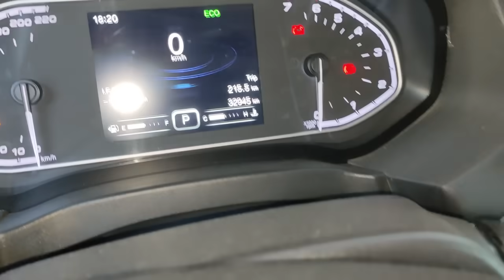ثانى حالة صدأ فى تيجو 7 خلال عام من انتاجها وبالدليل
هذة ثانى حالة صدأ تظهر فى تيجو 7 خلال سنة من صناعتها وهذة المرة الصدأ ظهر فى مكان مختلف.
ومشكلتة باختصار انة اشترى سيارة تيجو 7 جديدة لكنة اكتشف فيها عيب فى لحامات الشاسية .. العيب دى بيخلى العربية تعوم منه على الطريق ... راح عمل شكوى فى حماية المستهلك وعلى ما صدر لية قرار باستبدال العربية كان عدى وقت طويل... فى النهاية اخدوا منة العربية اللى فيها عيب شاسية واستبدلوها بعربية تانية فيها عيب تانى بالاضافة لعيب الصدأ